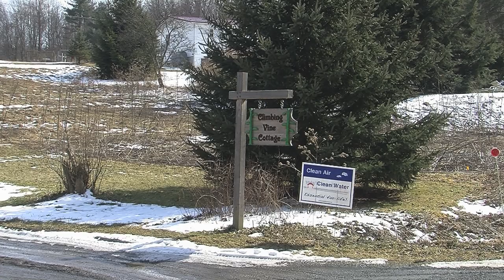A Yurt with a View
Patrick Feeney and Brittany Smith take a tour of Michelle Menter's yurt at Climbing Vine Cottage and learn more about the lifestyle within this eco-friendly homestead.